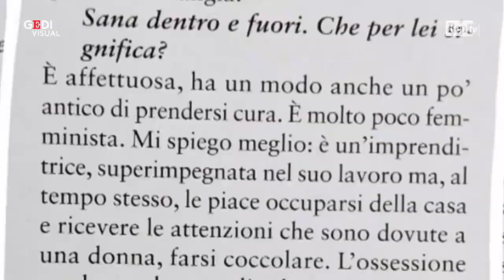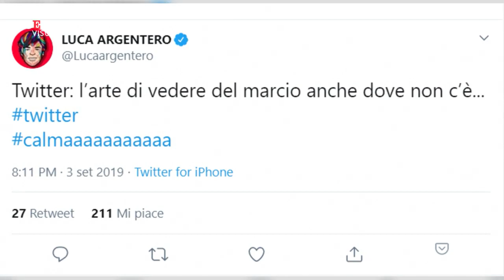''Troppo femminismo non fa bene all'amore'': Luca Argentero scatena la polemica social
"L'ossessione per la gender equality rovina il romanticismo". L'attore Luca Argentero si è trovato nell'occhio del ciclone di una bufera nata su Twitter in seguito ad alcune dichiarazioni che ha rilasciato al settimanale Oggi. Nell'intervista oggetto di polemiche, l'attore piemontese parla della sua compagna Cristina Marino e ne apprezza il suo essere "poco femminista". Le dichiarazioni non sono passate inosservate agli utenti di Twitter, che si sono divisi tra chi accusa l'attore di maschilismo e chi invece ne prende le difese, parlando di un travisamento delle sue parole. Tanto che l'hashtag LucaArgentero ha tenuto a lungo banco fra i trending topic di Twitter e che lo stesso Argentero ha sentito il bisogno di chiarire con un tweet. .  .A cura di Roberta Lancellotti